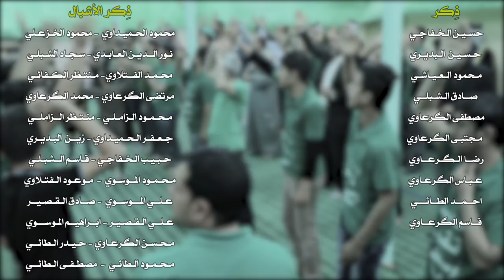راب إسلامي مهدوي || مدد مدد يامهدي || كرار البديري | حيدر البديري || (عصر القبورية )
|| راب إسلامي مهدوي || مدد مدد يامهدي || كرار البديري | حيدر البديري || كلمات: عطاء الشامية

|| ذِكر: حسين الخفاجي | حسين البديري | محمود العياشي | صادق الشبلي
| مصطفى الگرعاوي | مجتبى الگرعاوي | رضا الگرعاوي | عباس الگرعاوي
| أحمد الطائي | قاسم الگرعاوي
|| ذِكر الأشبال: محمود الحميداوي | محمود الخزعلي | نور الدين العابدي
سجاد الشبلي | محمد  الفتلاوي | منتظر الكفائي | مرتضى الگرعاوي
|محمد الگرعاوي | محمود الزاملي | منتظر الزاملي | جعفر الحميداوي
| زين العابدين البديري | حبيب الخفاجي | قاسم الشبلي | محمود الموسوي
| موعود الفتلاوي | علي الموسوي | صادق القصير | علي القصير | إبراهيم الموسوي
|محسن الگرعاوي | حيدر الطائي | محمود الطائي | مصطفى الطائي

|| المهرجان الـ18 ||
"الشور المهدوي .. تَقْوى - وَسَطِيّة - أخلاق "
النجف ـ الشامية